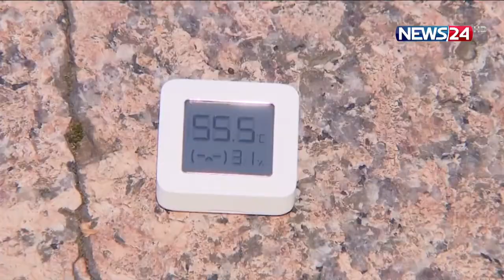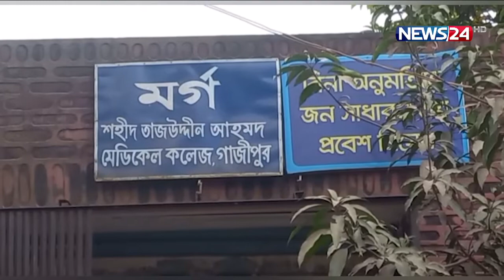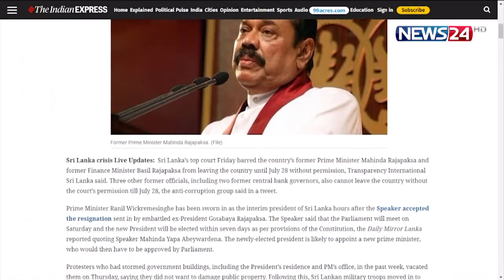NEWS24 বিরতিহীন সংবাদ at 9am News on 16th July, 2022 on News24 || 16Jul.22